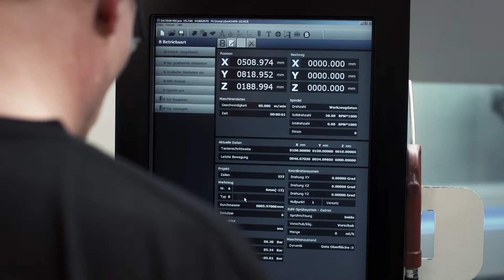CNC Fræsning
Metalwo har besidder en række forskellige fuldautomatiske CNC fræsemaskiner, som på én eller flere opgaver, højner både effektivitet og fleksibilitet.

Metalwo kan derfor tilbyde forskellige typer lønarbejde. Her indeholder opgaver forskellige detaljer såsom præcise fræseopgaver af aluforplader hvor berøringsskærme eller displays senere indbygges.

CNC Fræsemaskinerne yder høj præcisionsarbejde som sikrer et flot og ensformigt resultat.

Hvis du søger en professionel leverandør af tyndpladebearbejdning, så kontakt os endelig med en forespørgsel – uanset om projektet omhandler serieproduktion eller prototypefremstilling.